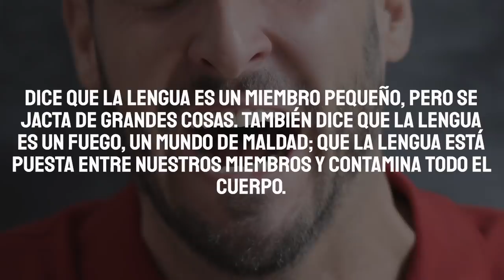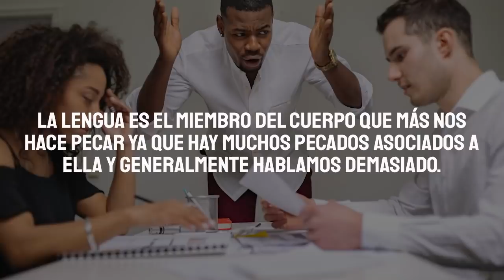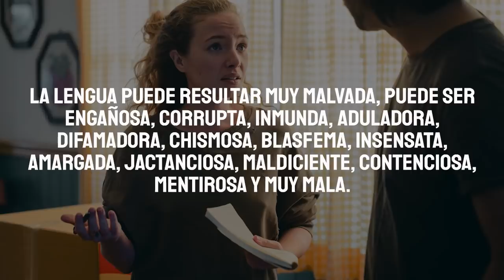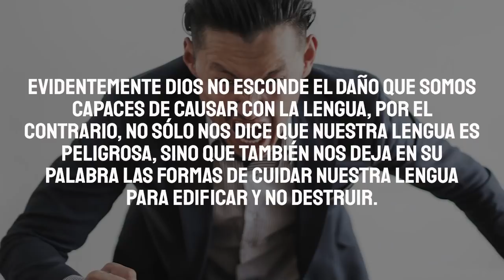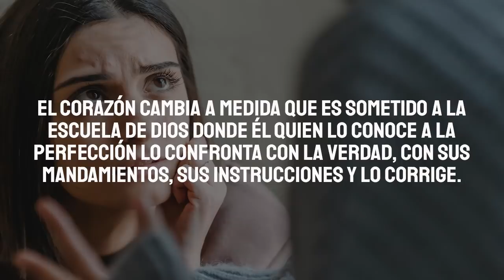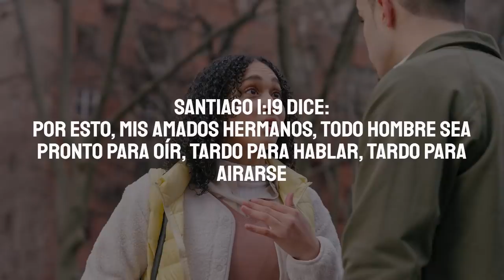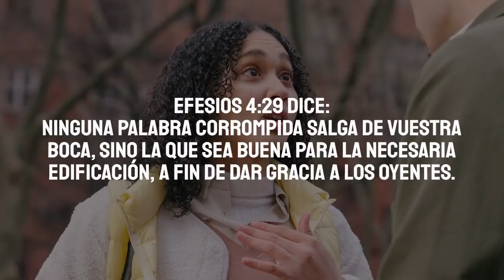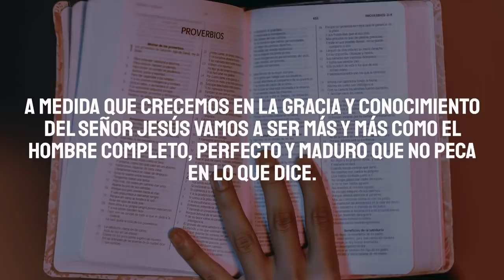El MIEMBRO del CUERPO que más nos HACE PECAR - ¿CÓMO puedo DEJAR de PECAR CON ESTO?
En este corto mensaje conocerás el MIEMBRO del cuerpo que más nos hace PECAR, con el que más pecamos y 2 cosas que nos ayudarán a no pecar más con esto.